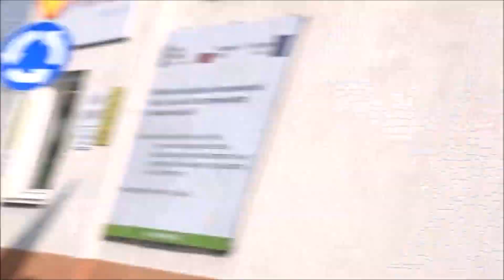"GD 112": Alarmowo 501[G]25 i 81, 491[G]25 oraz 541[G]25 do Pożaru Hali w Gdyni.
Plus 491[G]25 udaje się do JRG1 na zabezpieczenie rejonu.